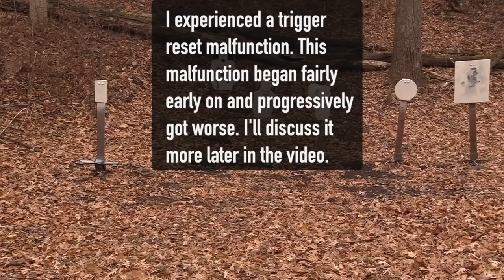Caracal EF Quick Sight 9mm Part 2 - Ammo Problems?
The Caracal 9mm pistol seems so promising. I know they've been fairly popular overseas and I recall really liking my original pistol back in 2012, before it was recalled. I now have two of the new EF models, both the Quick Sight and standard model. I had some issues with the trigger reset of my Caracal EF Quick Sight pistol this past winter so I had it serviced. I've also added one more to the stable. Stick around to the end of this video; I hope the issues I'm experiencing are ammo related.

Please join the Gun Owners of America. This link gives you 1 year for only $15 (I get no kick-backs)